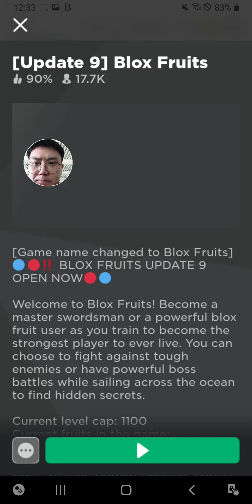roblox 로블록스 싸움하기